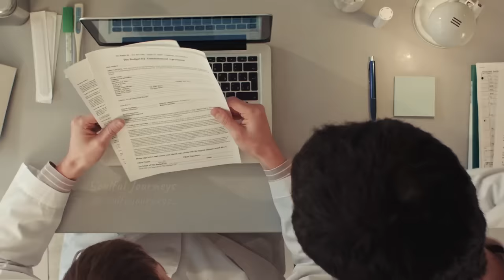Mother Gives Birth to 10 Babies and Doctors Realize One of Them Isn't a Baby! Biggest Shock!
A woman goes into labor and gives birth to 10 babies. But when the doctors discover that one of them is not a human child, everyone is terrified of what was inside the woman's belly.